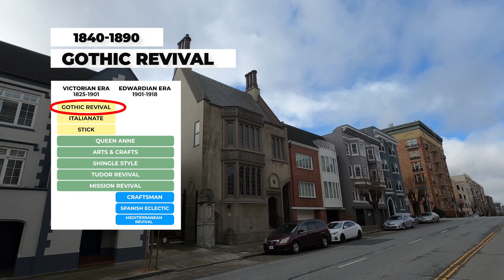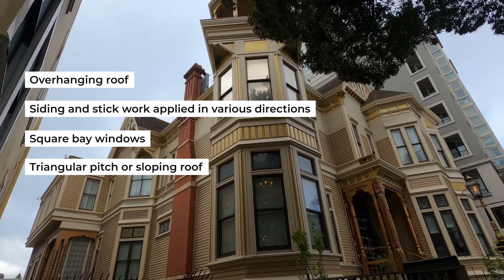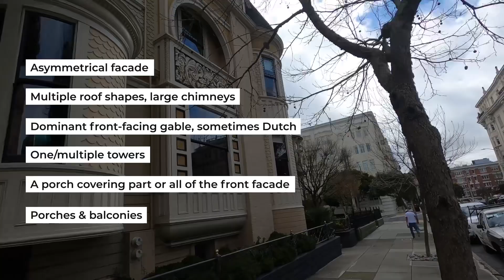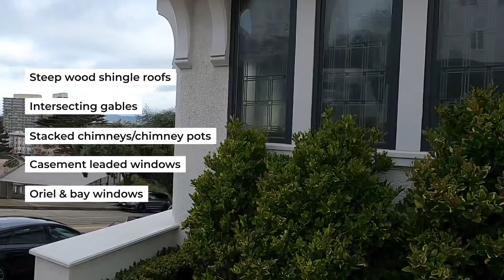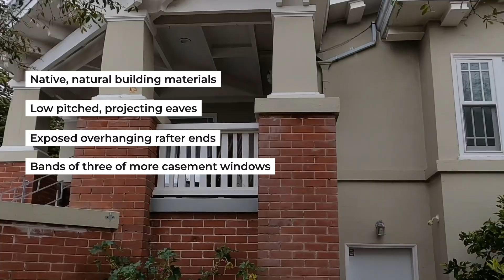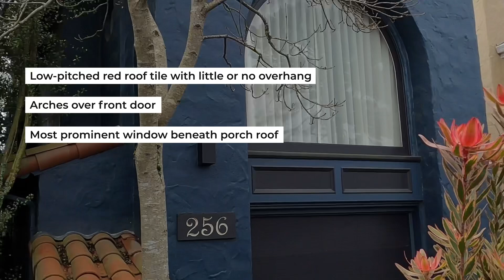Guide To San Francisco's Iconic Architecture Styles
The most unique architecture in the whole United States can be found throughout San Francisco. Much of the city was built in the 1800s and early 1900s — during the Victorian era (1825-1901) to Edwardian Era (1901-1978). Homes built during each unique period reflected the cultural tastes at the time, which changed often. That's why San Francisco has such a stunning variety of homes.

In this video, I'll give you a guide to the different architectures you'll find on your San Francisco home-buying journey. I have examples of some of the most famous styles, plus general prices ranges for each.

0:37 Gothic Revival
1:04 Italianate
1:44 Stick Style
2:20 Queen Anne
3:30 Arts & Crafts
4:15 Shingle Style
4:44 Tudor Revival
5:14 Mission Revival
6:01 Craftsman
6:41 Spanish/Mediterranean Revival
7:20 Reach Me
🤔Thinking of Moving to San Francisco California?
If you want to know everything about eating, sleeping, working, playing, the good, and the bad of living in San Francisco California, then subscribe▶ and tap the bell🛎 for notifications so you can be the first to know about the current market in San Francisco CA.😁

We get calls and emails everyday of people just like you, looking for help on making their move to San Francisco California and we absolutely love it.😍 Whether you are moving in 9 days or 90 days, give us a call☎, shoot us a text📝, or send us an email📨 so we can help you make a smooth move to San Francisco California.

What type of architecture is in San Francisco? What is the San Francisco house style called? Why does San Francisco have Victorian architecture? What is the iconic building of San Francisco?